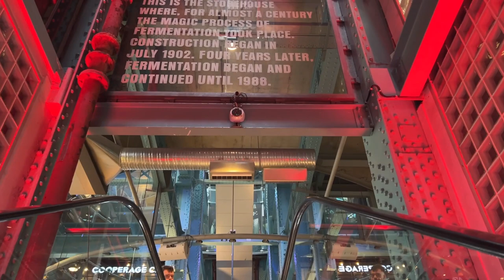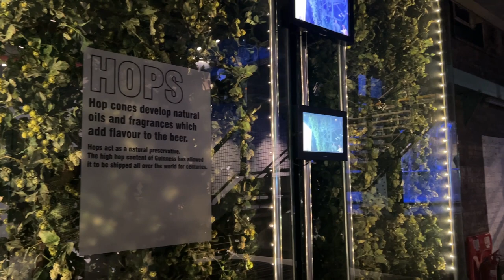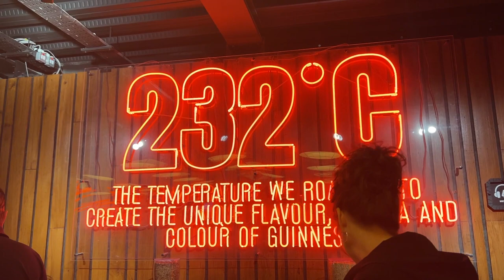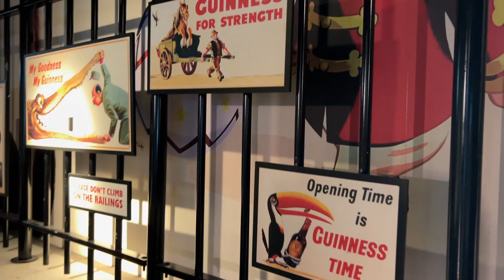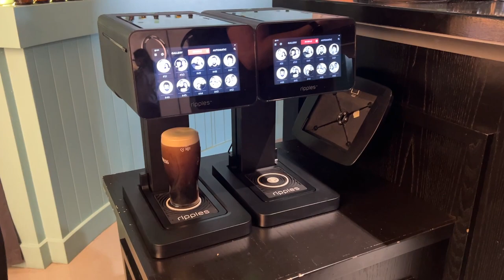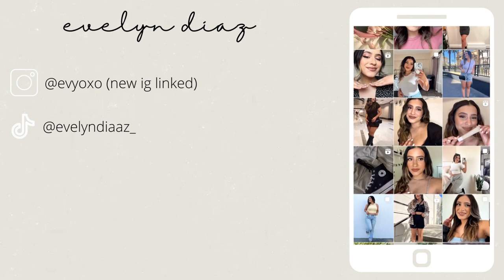VLOG☘️days in my life in DUBLIN, guinness storehouse, temple bar + Irish food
TRAVEL WITH ME exploring DUBLIN | guinness storehouse, live music + trying new food

sub count: